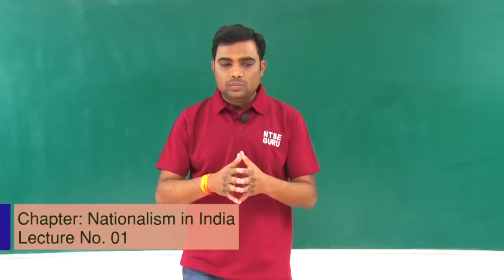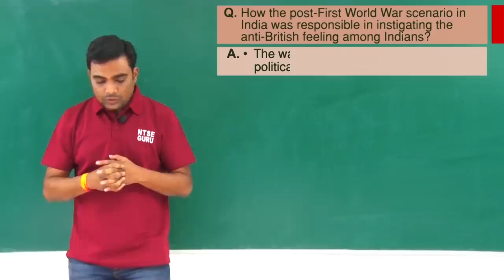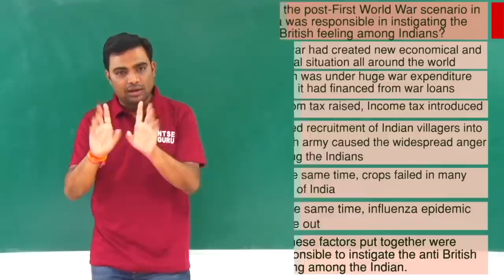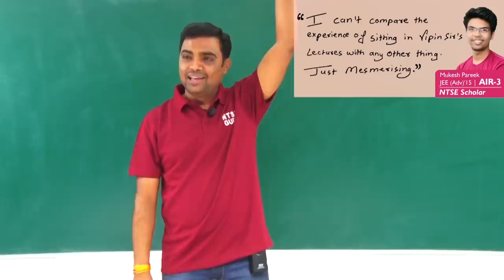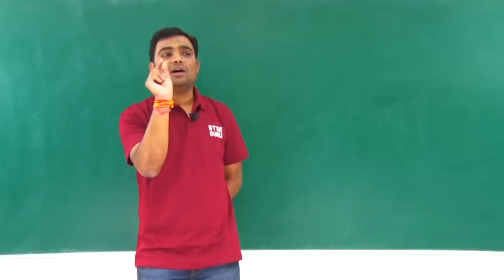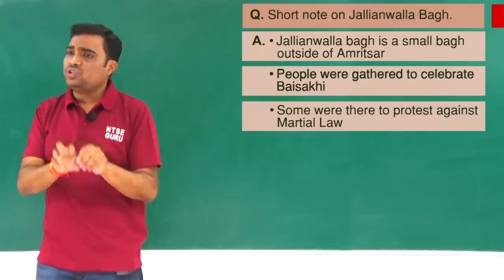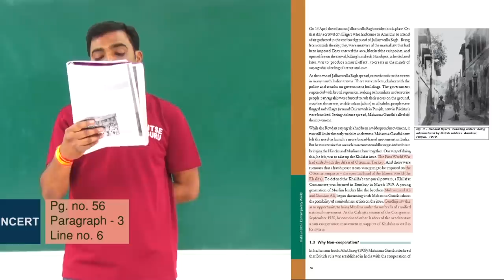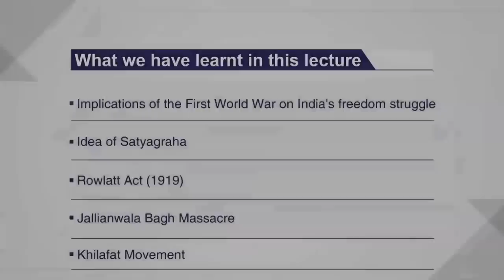History Class X: Nationalism in India (Lecture-1) by Prof. Vipin Joshi (CBSE, NTSE)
MUST READ THE DESCRIPTION!!

X Class History Lecture by NATIONAL RECORD HOLDER in NTSE - Prof. Vipin Joshi.

Feel the electrifying experience of learning with the best NTSE & Board mentor in India. Director CatalyseR, Prof. Vipin Joshi.

Cracking NTSE becomes easier than ever. Prof. Vipin Joshi, the mentor with National Record Holder in producing NTSE scholars in India has launched a 360-degree online platform- NTSE Guru to cater the needs of NTSE Aspirants.

NTSE Guru not only comprises of state wise online video lectures, practice video lectures, tests & All India Test Series but also provides you with the set of important questions for the upcoming NTSE examination.

Not just this, everyone expects almost the same questions that he frames in his test-series and practice sheets for NTSE. Numerous state toppers year after year under his belt turns him simply - The Greatest Mentor in the history of the examination.

Salient features of NTSE GURU:
● Concept Video Lectures
● Practice Video Lectures
● Comprehensive Study Material
● Mock Tests
● All India Test Series
● List of Most Probable Questions for Upcoming NTSE